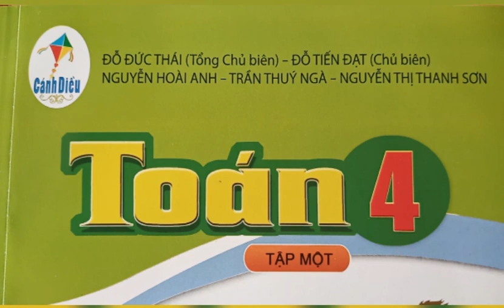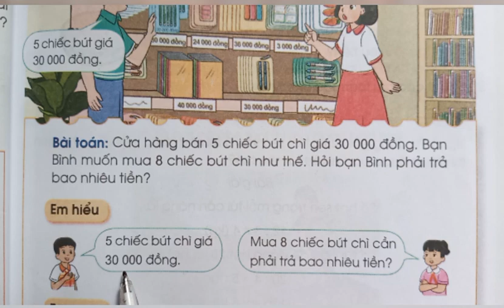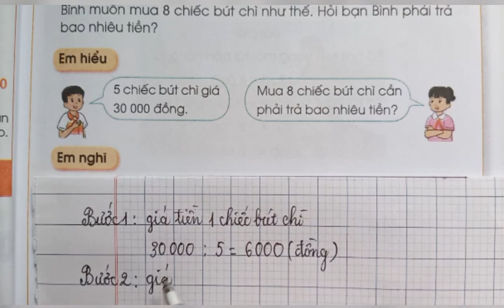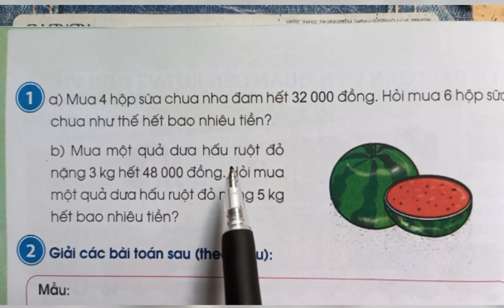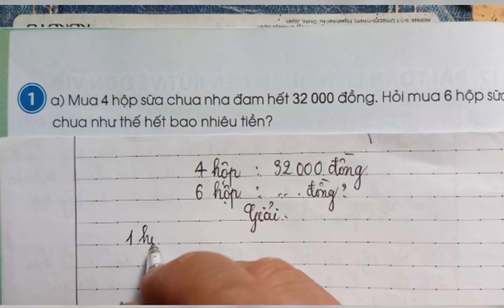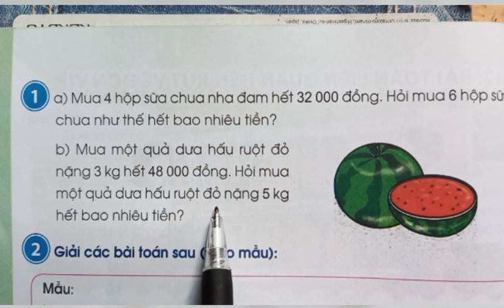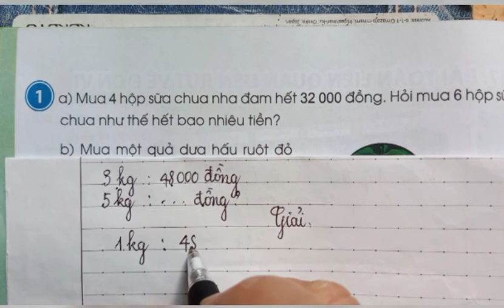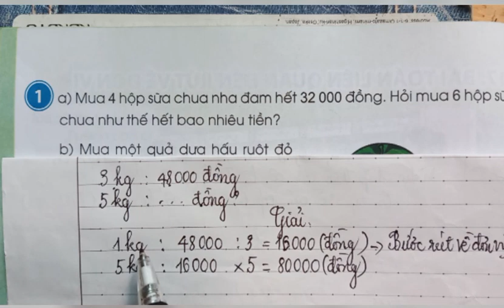Bài 17: Bài toán liên quan đến rút về đơn vị(tr.41) Toán 4 tập 1 sách Cánh diều